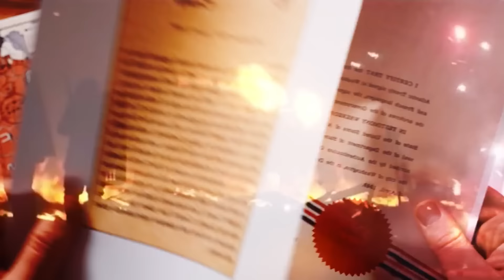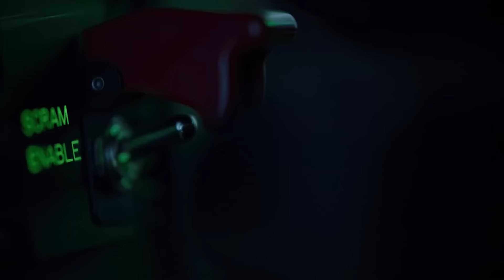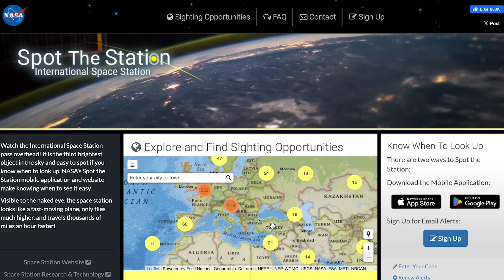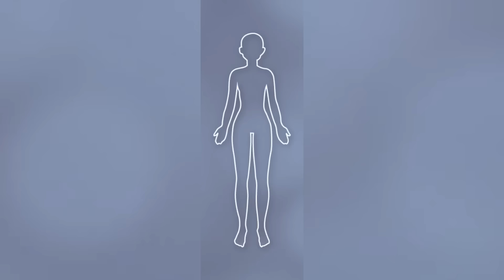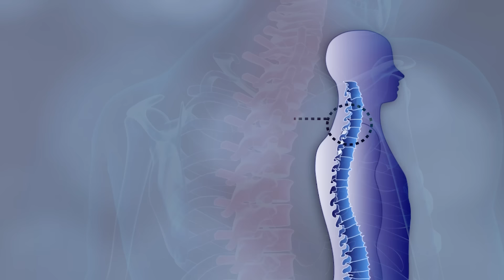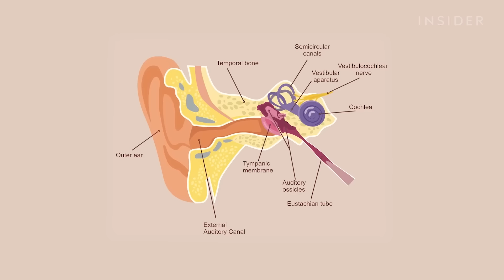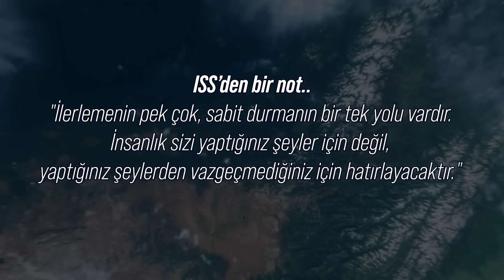Uzayda Yaşamak GERÇEKTEN Nasıl Bir Şey?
Uzayda Yaşamak GERÇEKTEN Nasıl Bir Şey? / Alper Gezeravcı'nın ISS'de Yaşadığı Zorluklar

Uzay. İnsanlığın gizemli sınırı. Geçtiğimiz günlerde tarihte bir ilk gerçekleşti. Ve bir Türk uzaya doğru yola çıktı. Alper Gezeravcı. Alper Gezeravcı uzaya çıkan ilk Türk olarak tarihe geçti. Peki bu yolculukta neler yaşanıyor? İnsan vücudunda ve zihninde neler oluyor? Ve bu yolculuğun şimdilik varış noktalarından biri olan Uluslararası Uzay İstasyonunda (ISS) nasıl bir yaşam sürülüyor?

Uzaya atılacak ilk adım dünyadan ayrılış ile başlıyor. Ki yolculuğun en tehlikeli kısımlarından biri burası. Normal bir yolcu uçağı için bile en riskli aşamalar iniş ve kalkışlar olarak kabul edilirken söz konusu uzaya çıkacak bir roket ise işler daha da tehlikeli bir hale geliyor. Örneğin Alper Gezeravcı’nın da yer aldığı AXIOM-3 görevini ele alalım. Bu görevde bir Amerikalı, bir İsveçli, bir İtalyan ve bir Türk var. Hepsinin ortak noktası ise Hava Kuvvetleri geçmişine sahip olmaları. Sebebini az sonra anlayacaksınız. Mürettebat hazır, teknik kontroller yapıldı, yakıt dolduruldu ve geri sayım başladı. İşte burası en heyecanlı kısım. 3-2-1. Ateş..

3 ana modülden oluşan (Falcon-9 roketi ve Dragon Kapsülü dahil) bu yapının patlama riski atmosferin belli aşamalarına ulaşana kadar maximum seviyededir. Bu fırlatma esnasında astronotlar 4G kuvvetine kadar baskıya maruz kalır. Bu yüzden astronotlar genelde hava kuvvetlerinde görevli pilotlardan seçilir. Çünkü normal bir insan bu aşamada bilincini tamamen kaybedebilir. Ancak jet pilotları daha önce defalarca yüksek G kuvvetlerine maruz kaldığı için bu durumu tolere edebilir. Bunun gibi fırlatmalarda uzay mekiği yaklaşık 2.5 dakika boyunca atmosfer dışına taşınır. Astronotları taşıyan kapsül atmosfer dışına çıktıktan sonra artık resmi olarak uzaya giriş yapar. Bu özel tasarlanmış Dragon kapsülü Karmen Çizgisi denen uzay sınırını aştıktan sonra sürtünmesiz uzay boşluğunda ikinci roket sayesinde hızını saatte 28.000 kilometreye sabitler. 28.000 olmasının nedeni ISS’in hızına eşitlenmek içindir. Astronotları taşıyan Dragon Kapsülü artık tabiri caizse kaptırmış gitmektedir. Artık yer çekimi etkisi sürekli zayıflar. Az önce 4G kuvvete maruz kalan astronotlar şimdide de Mikro Gravity-Zero Gravity denilen duruma adapte olmaya çalışırlar. Astronotlar sabit ve sürtünmesiz hızda giden kapsülde herhangi bir hız ya da çekim hissine kapılmaz. Keza bu durum Uluslararası Uzay İstasyonu için de geçerlidir. Artık uçar halde dünyaya bir mesaj gönderme zamanıdır. İstikbal Göklerdedir.

Şimdi geldik Uluslararası Uzay İstasyonuna. International Space Station yani ISS. ISS yerkürenin 400 km üstünde yer alan ve saatte 28.000 km hızla hareket eden bir deney laboratuvarıdır. Neredeyse 25 yıldır faaliyette olan 360 tonluk bu yapı altı yatak odalı bir ev büyüklüğündedir. Tek farkı çok daha uzun ve dar yapıda olmasıdır. ISS’de yer çekimi yoktur ve her şey sabitlenmek zorundadır. Bu arada ISS’i dünyadan çıplak gözle görebilirsiniz. Hatta sizin üzerinizden ne zaman geçeceğini öğrenebileceğiniz bir internet sitesi bile vardır.  Uluslararası Uzay İstasyonunda uzun süreler yaşamanız olanaksızdır. Uzaya en fazla dayanabilen kişi Amerikalı astronot Peggy Whitson olmuştur. Peggy uzayda 665 gün geçirerek bir rekor kırmıştır.

Şimdi aklınızdan geçen sorulardan biri de şu olmalı: Sadece 400 km yukarıda bir istasyona gitmek, gelmek ve kalmak bile bu kadar zahmetliyken insanoğlu acaba Mars’a nasıl gidecek? Balsak Space ile uçtuğunuz için teşekkür ederiz. Eğer yolculuğumuzdan memnun kaldıysanız videoyu beğenebilirsiniz. Ha bu turu sonraki sefere birlikte planladığınız arkadaşınıza gönderirseniz dünya manzaralı suitlerimizde kalmaya hak kazanabilirsiniz. Hepinize iyi yolculuklar…

Chapters
0:00 Uzay'a Hazır mısınız?
1:30 Issız adaya düşmek mi, uzaya çıkmak mı?
2:39 Dünya'dan ayrılıyoruz!
3:25 3,2,1 ve Ateş
4:07 ISS'e varana dek neler yaşayacaksınız?
6:14 ISS'e Hoşgeldiniz...
7:28 Uzayda "İlk Yemek"
8:52 ISS'de "Sıcak Bir Duş?"
9:30 ISS'in "Vakumlu Tuvaletine" alışabilecek misiniz?
10:05 Uzayda "Uyku Zamanı"
11:18 ISS'te ilk sabah vücudunuzda neler olacak?
12:48 Uzayda koşuya çıkıyoruz?
13:27 Uzayda uzun zaman geçirirseniz neler olur?
14:08 Uzay Radyasyonu
14:44 Uzay neden psikolojinizi bozar?
15:34 Uzaya en fazla dayanabilen kişi
15:54 Dünya'ya dönüyoruz!
17:04 Balsak Space teşekkürlerini sunar...
18:34 Special Thanks and Sources

Special Thanks
Samsung

Ben Halil İbrahim Balsak.